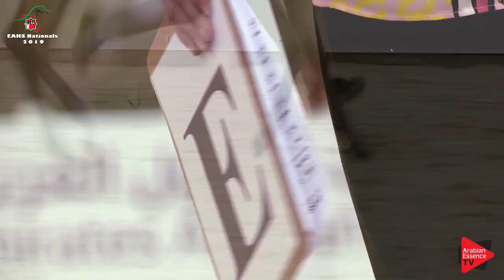EAHS Nationals 2019 - Fillies (1 Year Section A) (Class 1A)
EAHS National Championships 2019